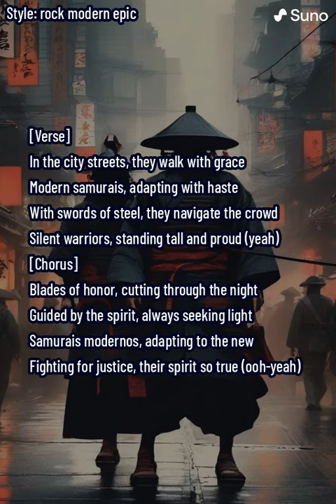Blades of Honor